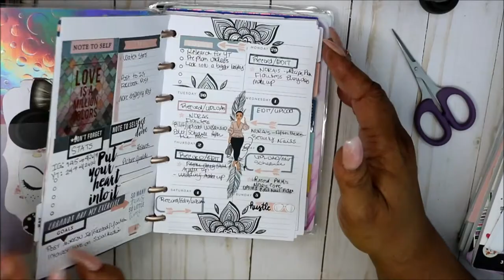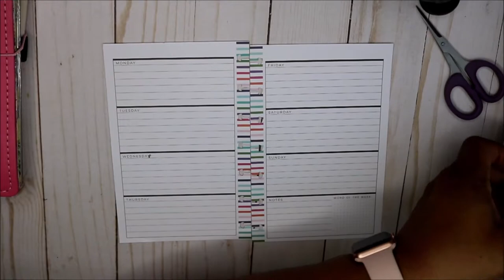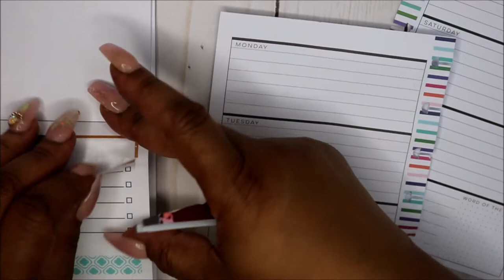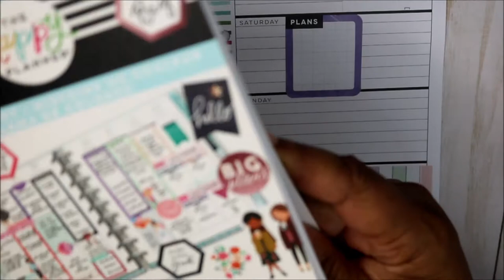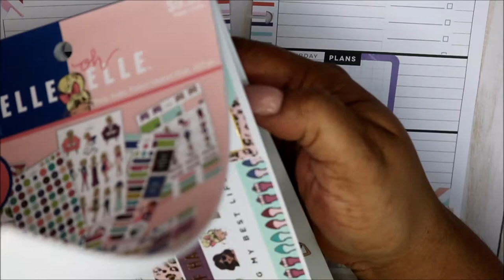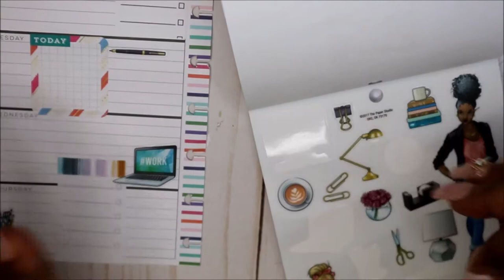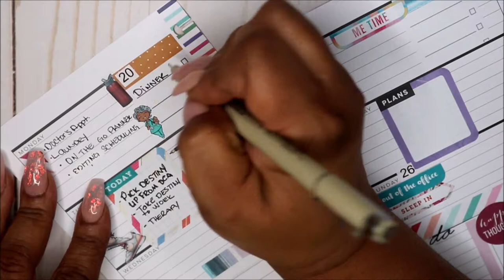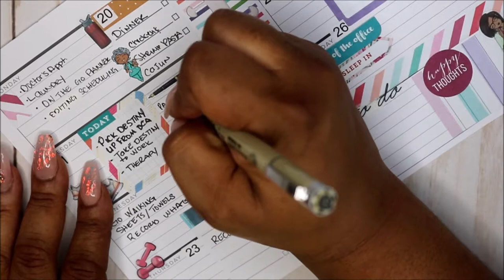Plan with me | Chatty| On the go planner| May 20-26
Hey friends!!  Today I decided to create an On the go planner since my HP mini wasn't getting any love.